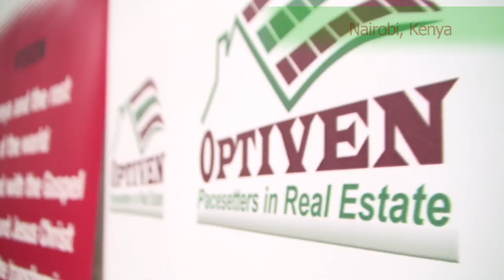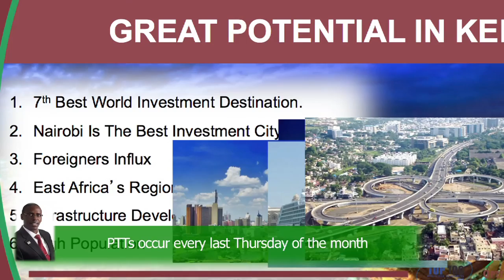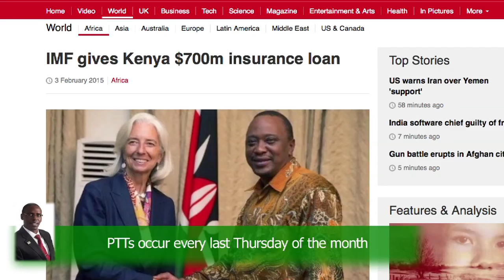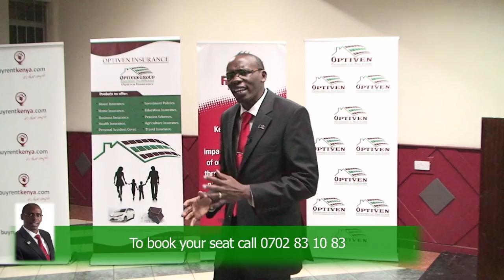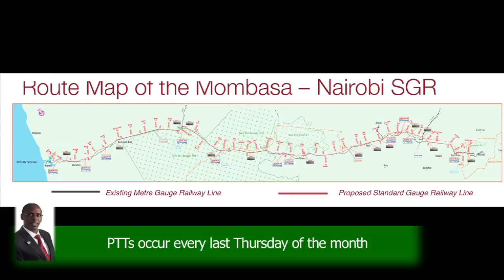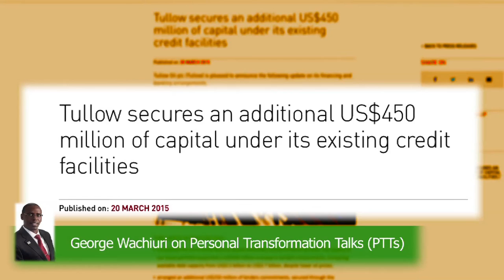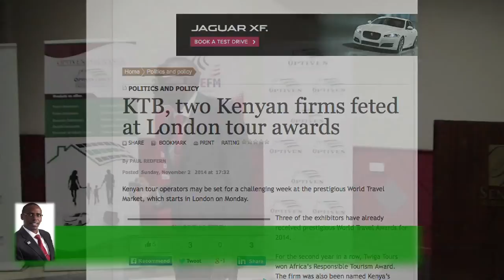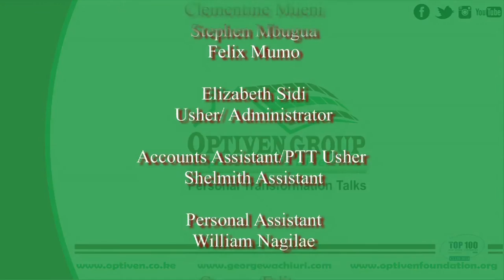OPPORTUNITIES IN KENYA - PTT 2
George Wachiuri, Optiven Limited's CEO is a a man who found opportunities in Kenya and who maximised his potential on them. He will show you which areas of Kenya are ripe for investment and encourage you to think big, start small and start now on Personal Transformation Talk Episode 2 (full version)